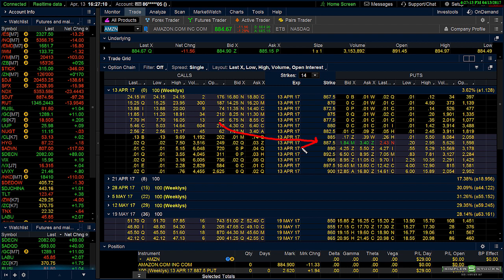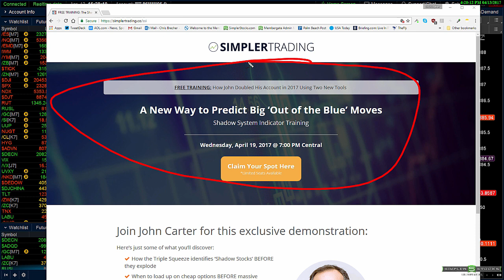Simpler Stocks:Many Stocks Near Big Breakdowns